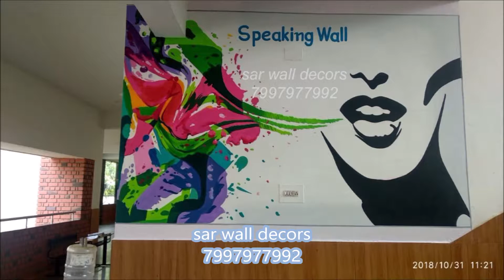play school wall painting designs in Hyderabad by SAR WALL DECORS 7997977992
1, 13+ years of Experience in Home interiors 2, Well Equipment advanced in house machinery 3, tied up with best production team 4, Highly qualified team with good experience 5, Commitment to deliver product before the timeline 6, Value for the money and 100% Satisfaction